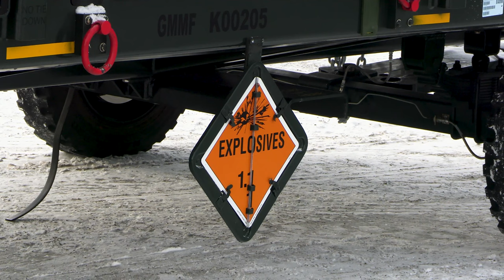HMLA-269 re-arm and conduct flight operations in Norway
U.S. Marines with Marine Light Attack Helicopter Squadron 269, 2d Marine Aircraft Wing, re-arm and conduct flight operations on an UH-1Y Venom and AH-1Z Viper in preparation for Exercise Cold Response 2022, Bardufoss Air Station, Norway, March 8, 2022.

BARDUFOSS, 19, NORWAY
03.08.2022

Exercise Cold Response '22 is a biennial Norwegian national readiness and defense exercise that takes place across Norway, with participation from each of its military services, as well as from 26 additional North Atlantic Treaty Organization allied nations and regional partners. (U.S. Marine Corps video by Lance Cpl. Christian Cortez)

Film Credits: Video by Lance Cpl. Christian Cortez